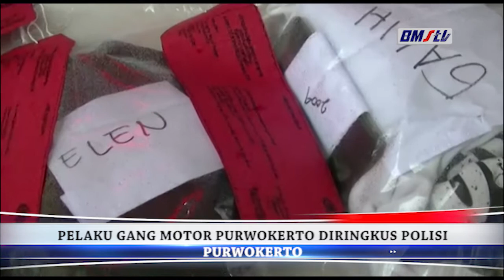PELAKU GANG MOTOR PURWOEKRTO DIRINGKUS POLISI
AKSI YANG DILAKUKAN PARA PELAKU GENG MOTOR DENGAN MENGGUNAKAN SENJATA TAJAM   DI SAWANGAN PURWOKERTO SEMPAT MERESAHKAN WARGA,AKSI BRUTAL INI TEREKAM DI CCTV DAN SEMPAT MENGHEBOHKAN JAGAD MAYA.KINI 9 PELAKU AKSI NEKAT INI BERHASIL DIANAMKAN POLISI.